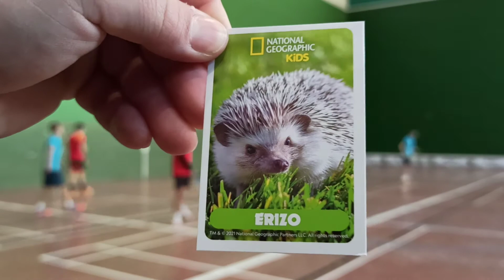Aragón-OPEN de Andorra preolímpica- Cuartos de final CÁLZATE BIEN VS C.P.ZARAGOZA A